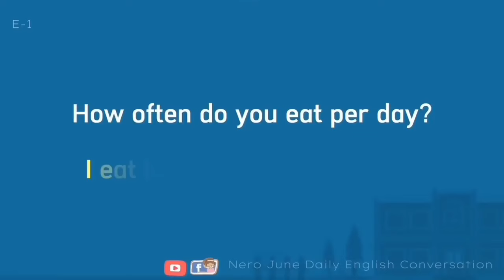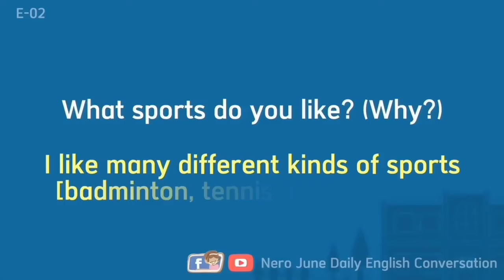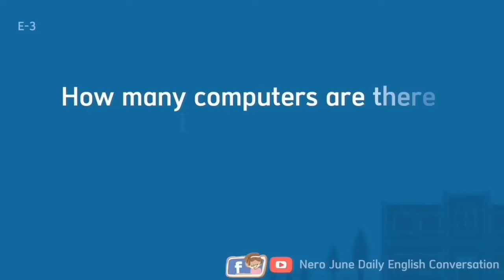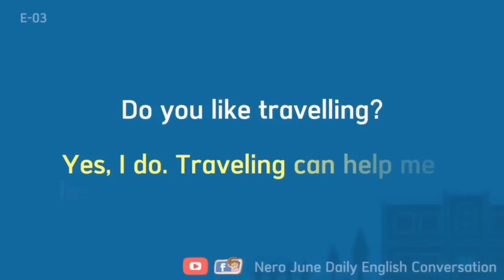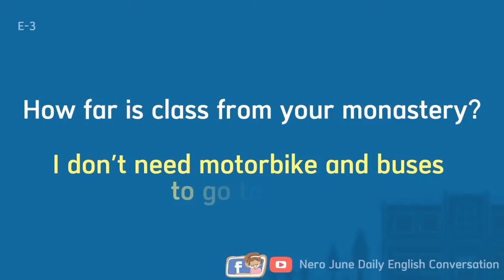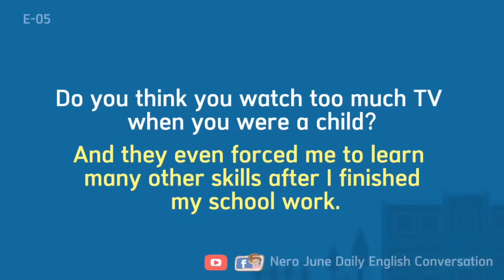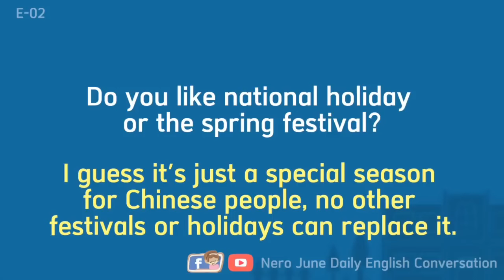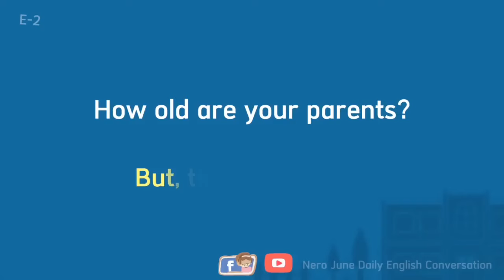Dailylife English Questions & Answers | English Speaking And Listening Practice | Learn English